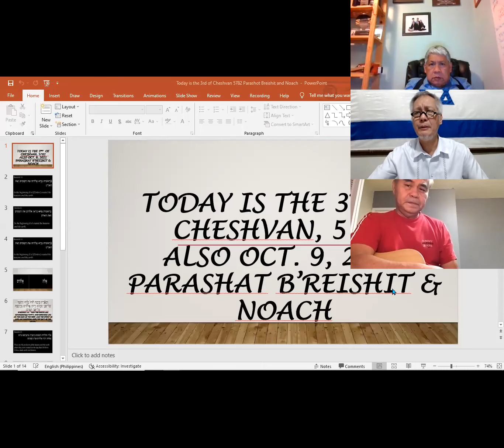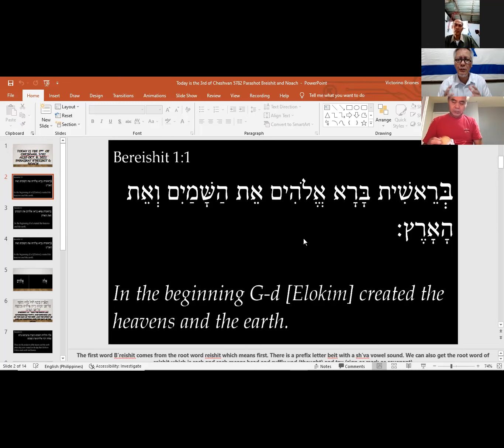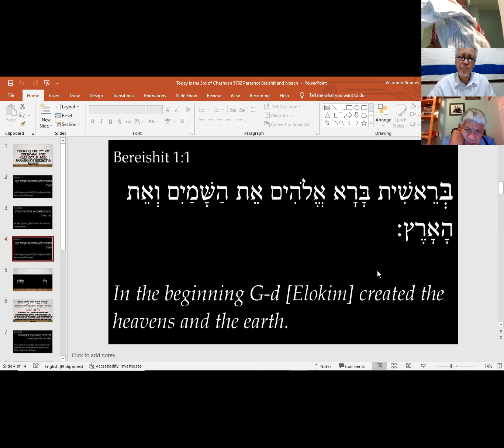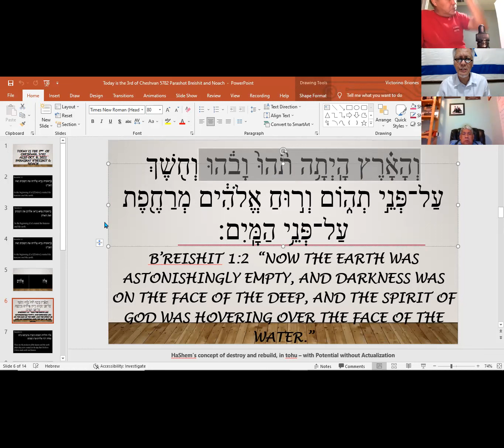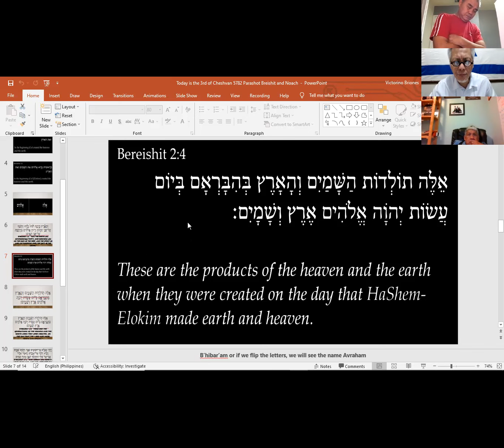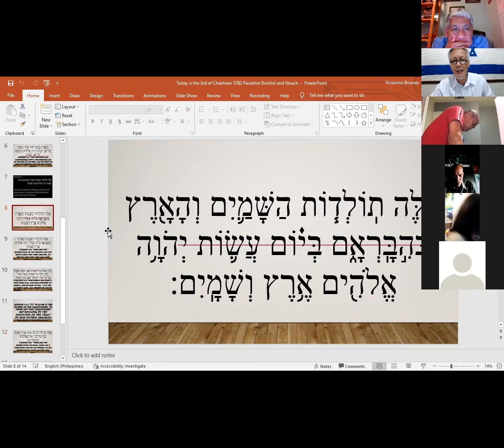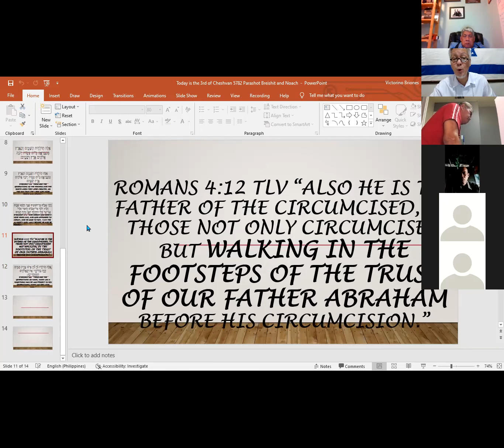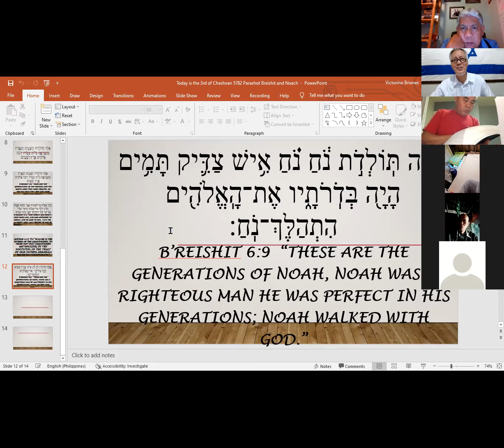Parashot B'reishit and Noach